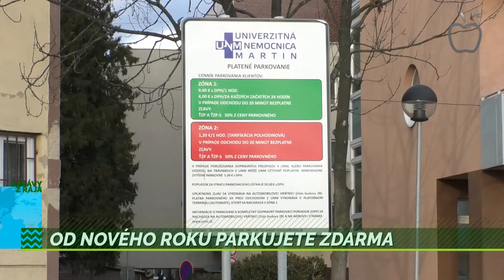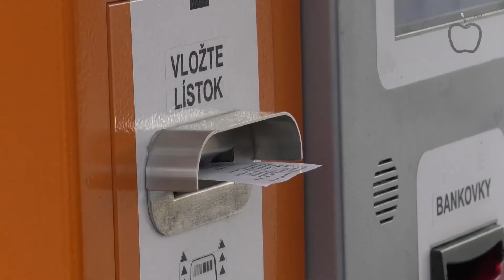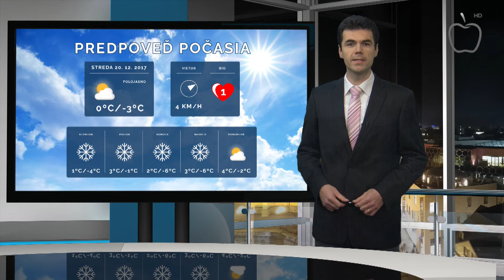Správy z Raja 19.12.2017